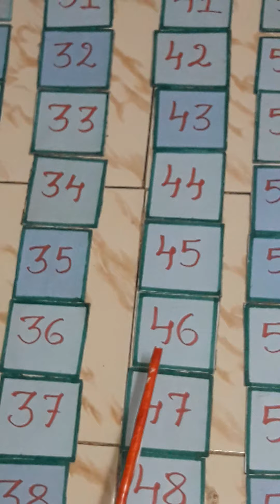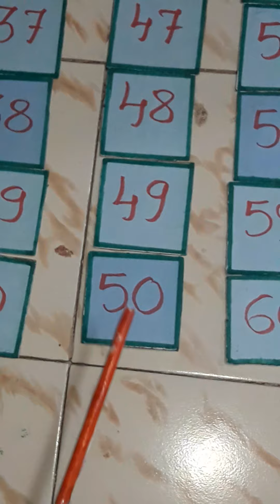1 ರಿಂದ 100 ರ ವರೆಗೆ ಅಂಕಿಗಳು. TLM.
1 ರಿಂದ 100 ರ ವರೆಗೆ ಅಂಕಿಗಳ ಮಿಂಚು ಪಟ್ಟಿಗಳು (flash cards tlm)